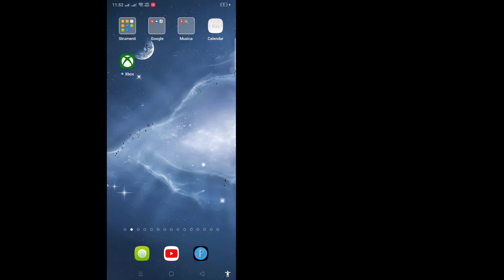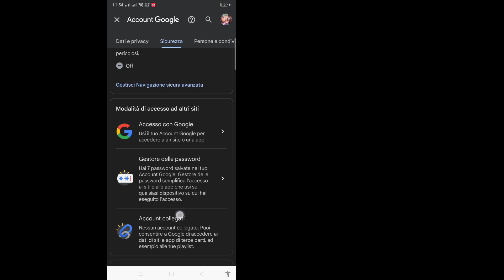Come vedere la tua password Gmail se l'hai dimenticata (2023) || Come vedere la password di Gmail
Come vedere la tua password Gmail se l'hai dimenticata (nuovo processo 2023) |  Come vedere la password di Gmail

 Qui in questo tutorial, ti mostrerò come vedere la password di Gmail se l'hai dimenticata. È un metodo molto semplice e facile. Guarda questo video e impara come vedere la password di Gmail. Segui i passaggi seguenti senza saltare.

 Come vedere la password di Gmail 2023